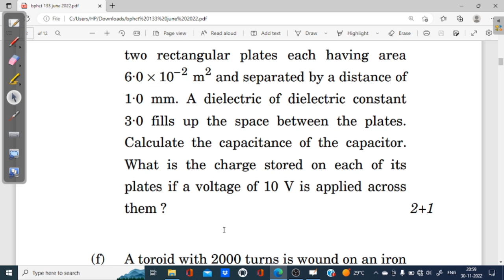Ignoucbcs bag bscg physics Bphct-133 previous years question answers June 2022 Q. N. -1